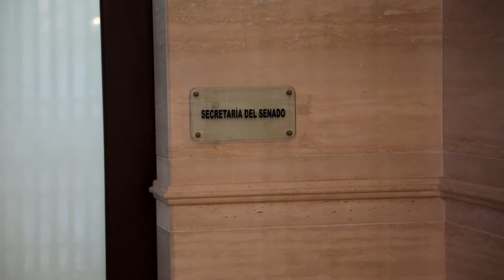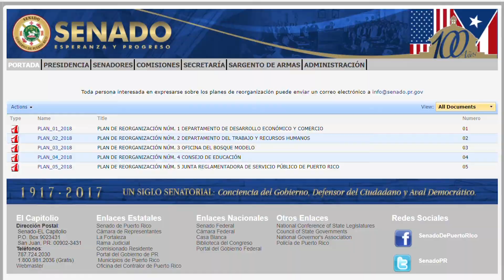Hacen llamado para que ciudadanos sometan sus recomendaciones a los Planes de Reoganización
Presidente del Senado Thomas Rivera Schatz hace un llamado para que ciudadanos sometan sus recomendaciones a los Planes de Reoganización que someterá el Gobernador para la reestructuración de las agencias del Ejecutivo.